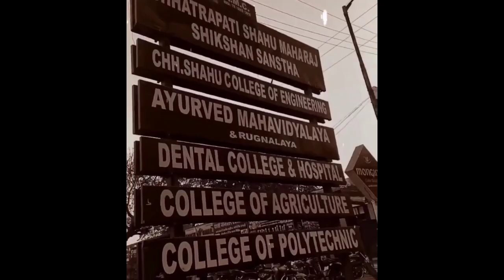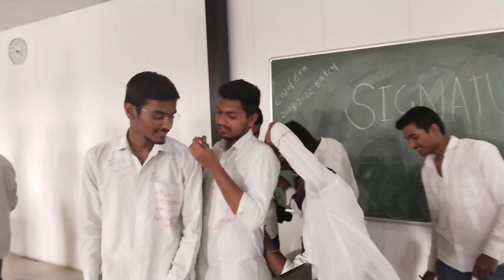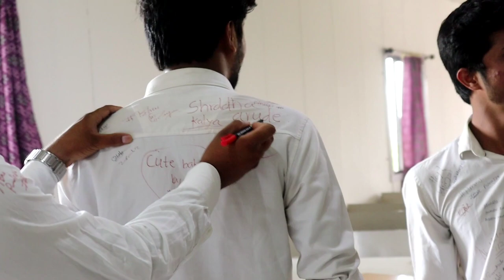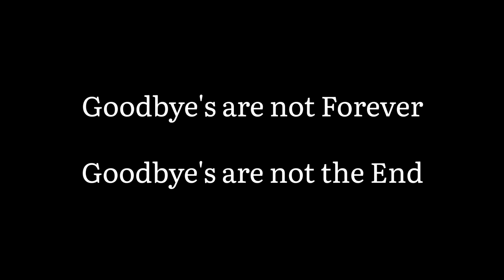Farewell Video of Batch 2018 || Csmss College of Agriculture , Kanchawadi, Aurangabad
Life is full of goodbyes. People move, switch jobs, end relationships, retire, and ultimately leave this world. It's no wonder, then, that people have found many ways to say farewell over the years.
Don't be dismayed at goodbyes. A farewell is necessary
before you can meet again. And meeting again, after moments or lifetimes, is certain for those who are friends. That's why, when it's time to say goodbye in the present, it's often helpful to draw on the vast eloquence of the past.

Made by Rohan Rajbinde